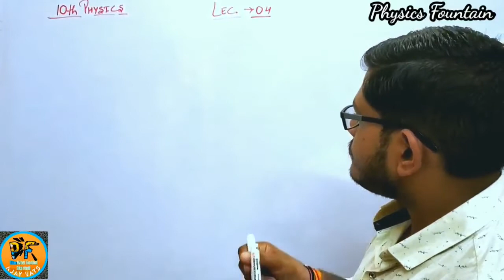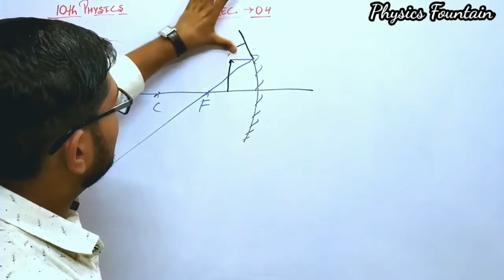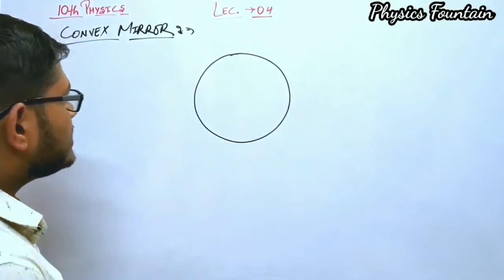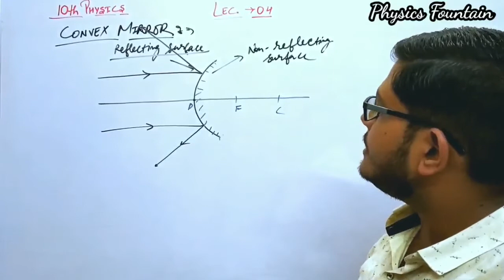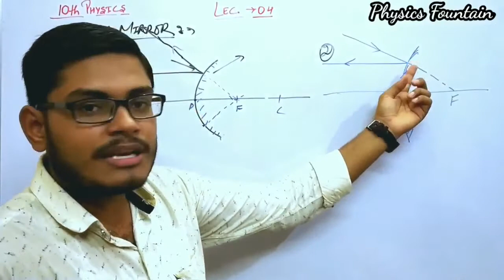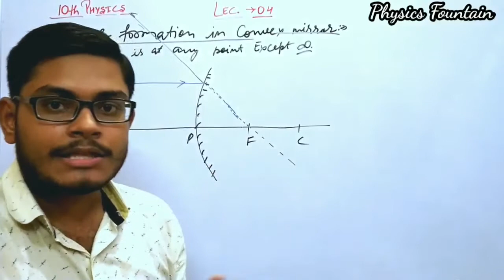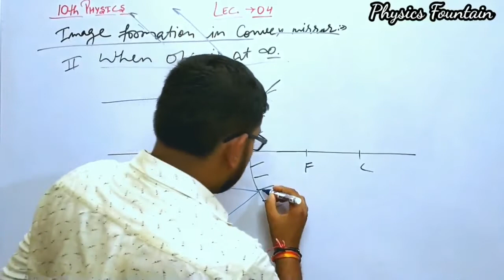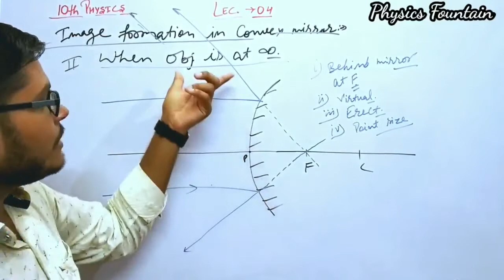04Class_10th_Physics_Chapter_1st Convex_Mirror A_physics Ajay_Vats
This Video is helpful for Physics
Physics,
Class 10th
Chapter-1
Light,Reflection & Refraction
Topic:-
1) Light.
2) Reflection.
3) Refraction.
4) Snell's Law
5) Spherical Mirrors
6) Concave Mirror
7) Convex Mirror
8) Image Formation In Concave Mirror
9) Image Formation In Convex Mirror

Physics_Fountain.